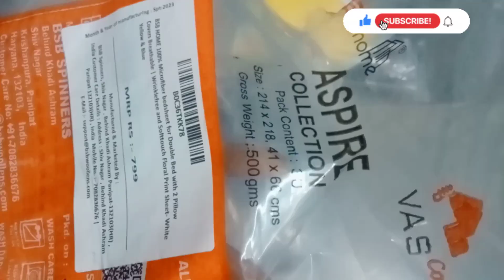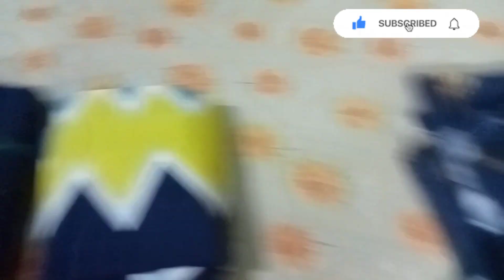Amazon haul, అమెజాన్లో గొప్ప తగ్గింపు ధరలు, Amazon products, Amazon sales Amazon shopping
Amazon haul, అమెజాన్లో గొప్ప తగ్గింపు ధరలు, Amazon products, Amazon sales Amazon shopping, Amazon bedsheets

[10/4, 12:04 AM] Deal of the day: BSB HOME Double Floral Bedsheet with 2 Pillow Covers | 144 TC Soft Brushed Microfiber - Breathable & Wrinkle Free - 3 Pcs Set Multicolour, White & Coffee
[10/4, 12:05 AM] BSB HOME 100% Microfiber bedsheet...
BSB HOME 100% Microfiber bedsheet...